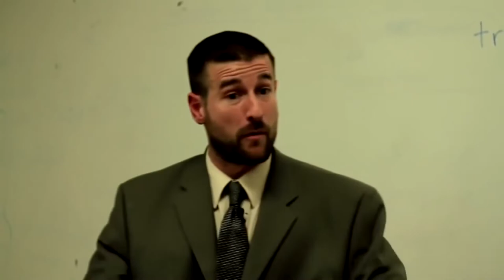[Reupload] Kleiner Steiner widerspricht sich selbst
➡️ Du bist gerettet? Erfahre hier, was die nächsten Schritte sind, die du als neuer Christ​ gehen solltest